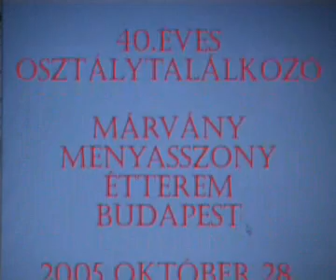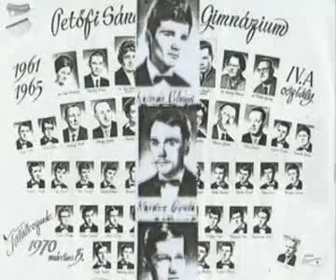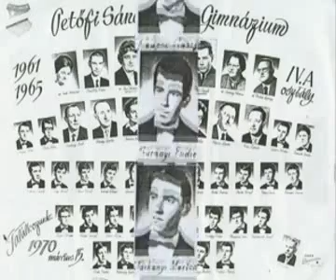Petöfista diákok 40.éves érettségi találkozója 2005 októberébenWEB.wmv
40. éves érettségi találkozó Budán egykori Petöfi-gimnáziumos diákoknak 2005.-ben megfogyva ám és kopaszan éljük régi-új világunkat .40 év múlva már csak barátnövel látogathatjuk az osztálytalálkozókat
Megfogyva ám és kopaszon morzsoljuk kenyerünk a tejbe